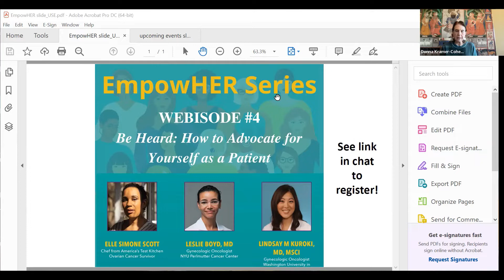Tina's Wish Researcher Roundtable #4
Featuring Lan G. Coffman, MD, PhD and Thomas Pisanic, PhD.
Moderated by Donna Kramer-Cohen of the Tina’s Wish Leadership Council.